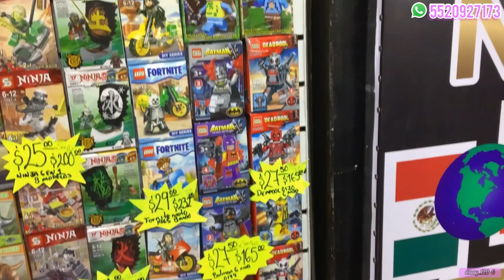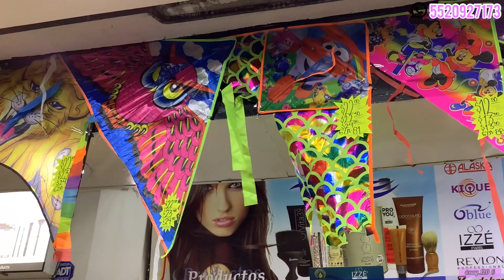🧸 Juguetes CHINOS NOVEDOSOS y BARATOS | DÍA del NIÑO |Recorrido con PRECIOS por tienda Centro CDMX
📌DATOS DE LA TIENDA:
❇️NOMBRE: GOLDEN TOYS.
❇️DIRECCIÓN: COLOMBIA 66, LOCAL 12 (INTERIOR PASAJE COLOMBIA), CENTRO CDMX.